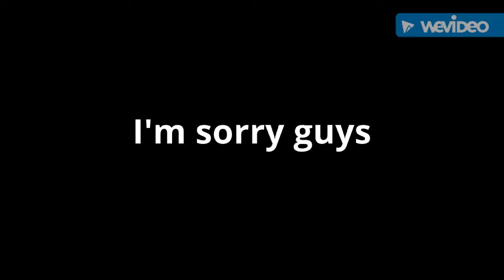Sorry guys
Me